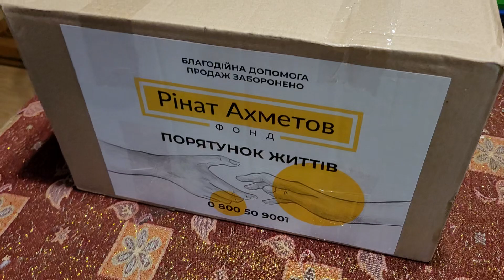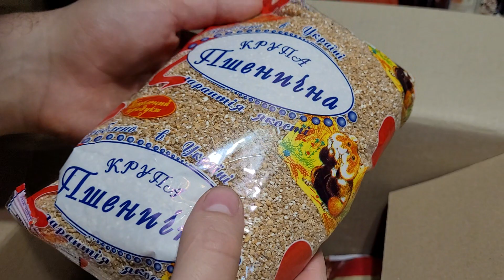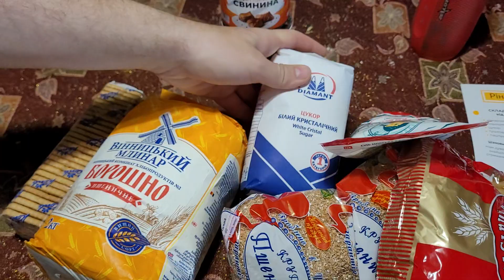Славянск 08.07.22. Гуманитарная помощь от Рината Ахметова у нас на районе